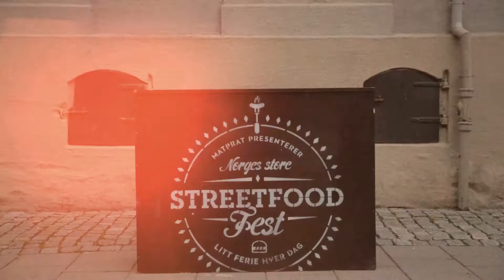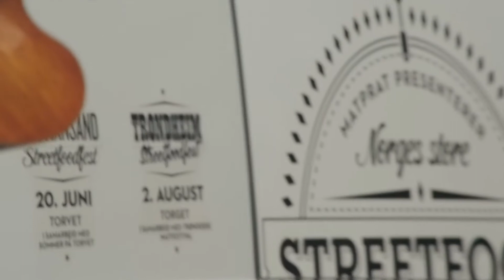StreetFood-fest Trondheim (2. august 2013)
Lokale råvarer sto i fokus når vi inviterte til StreetFood-fest i hjertet av Trondheim, under Trøndersk Matfestival.